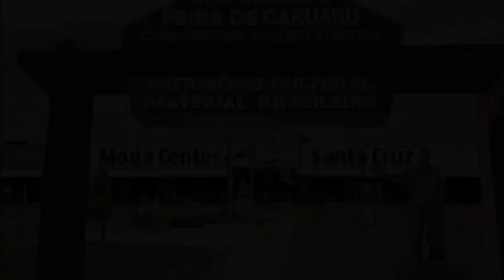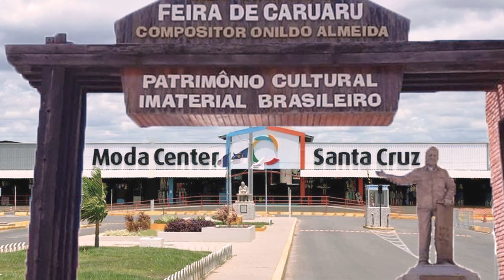FEIRA DA SULANCA DE CARUARU- MODA FEMININA BODY, VESTIDO, CONJUNTO,CALÇA E SHORT APARTIR R$13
Olá amores, sejam bem vindos. Pra quem não me conhece me chamo Iral e mostrei um fornecedor de moda feminina que trabalha com tamanho único e plus size. Espero que gostem.

Grupo de vendas Nika Bella:
Grupo 01